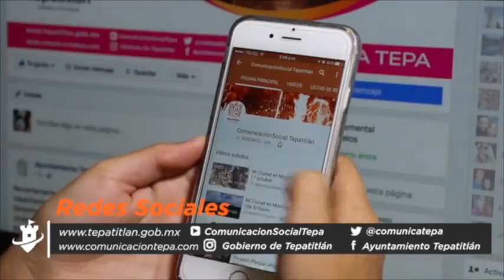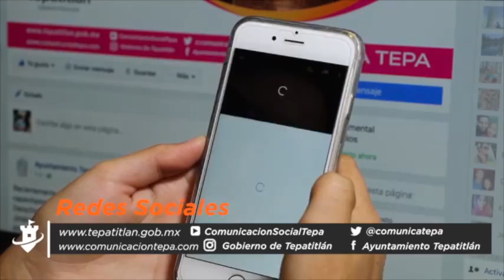2016 12 02 Hablemos de Nosotros